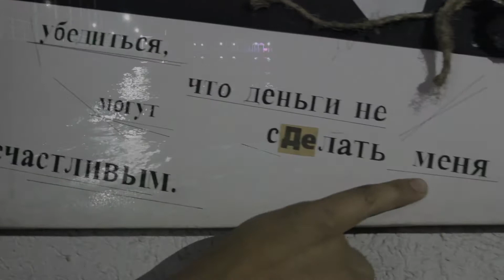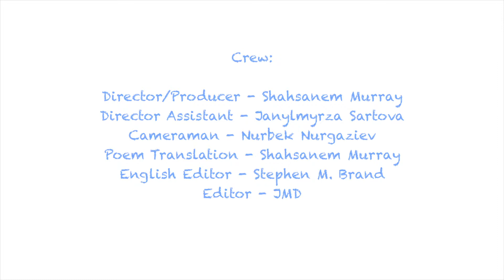Portrait in the Clouds (Updated)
Poems from the upcoming new book written by Shahsanem Murray.

Poem 1

Потянись ко мне, объятиями
Плечи надежные я предложу.
Только лишь дай мне намёк до зари,
Свою улыбку мне подари.
Стану для тебя я океаном,
И героем из фильмов, из книг.
Я смогу сберечь твои чары,
Твой горящий огонь изнутри.
И смогу донести до рассвета
Твои мысли, тревоги и сны,
Потянись всего лишь ко мне,
И смогу я однажды сказать:
Ты – моя , ты на веки моя…

Place your arms around me
And hold me tight;
I will offer you my sturdy shoulder,
Only grant me the chance to stay with you.
I will never forget the alluring warmth of your smile,
I will be for you an open ocean;
For you, I could yet become a hero
As from the classics of film or literature.
I could guard your beauty
And the fire of your spirit,
Standing sentry through opaque nights
Over your dreams and frustrations.
Hold me tightly
That I might utter, just once:
‘Though centuries may pass,
You will always be mine.’

Poem 2

В саду цветы благоухают
И розы бурно источают аромат
А, лето ласково с улыбкою своей,
Как сладкий сон зовет меня туда,
где солнце радует своим Восходом.
И миг мне этот дорог до безумия ,
Когда с тобой , мы провожали звезды.
А, ночи темные спеша , тепло свое
дарили до рассвета.
Забыть... Придать забвению не возможно,
Твой голос , что шепотом мне нежно:
"Ты жди меня и я прибуду за тобой"
Держась мы за руки стояли у перекрестка,
где ревность дождь будил в душе моей спокойной
ласкала лик твой , с волос густых .
А ветер с уст твоих сорвав слова,
Унес к своим прекрасным древам,
Где средь ветвей пушистых,
Кукушка скудно нам в ответ прoпела
И Время лишь для нас застыла
На мгновенье
А, светофор мигнул зеленым светом,
Для встречи небывалой нам зори.

In my garden, the flowers are fragrant,
Roses exhale their restorative aroma.
Summer is temperate with your gentle smile
Guiding me through sweet dreams towards sunrise.
This chimeric moment is precious to me
When we wave our small gestures to the stars.
I cannot forget those midsummer nights,
I could never betray the moment of passion
When your soft voice whispered into my ear:
‘Wait for me; I will return to you.’
Hand in hand, we were stood at the crossroads,
When jealousy shattered the calm in my soul
And a deluge of thick rain ran smoothly
Down your face and through your black hair.
The wind stole your words
And cast them like paper
Into the trees to hide amongst the leaves,
Where a cuckoo responded
And time stood still,
Before a streetlight winked its green permission
For the next chapter of our love story
To begin on some unprecedented dawn.